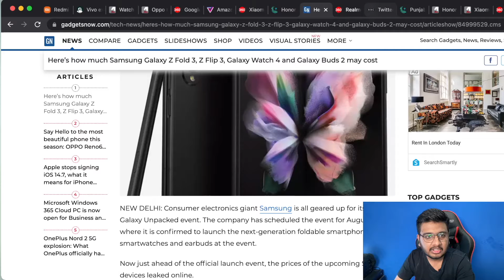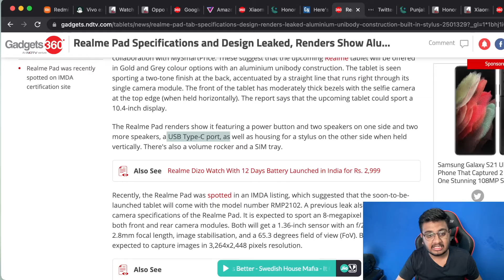Realme Pad Specifications and Design Leaked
Realme Pad specifications and designs have been tipped into much greater detail in a new leak. The launch date for the upcoming tablet is still a mystery, but it is expected to be released around the third quarter of 2021. Reproductions shared by a tipper suggest that the Realme Pad comes in two color choices and will have an aluminum unibody construction. Recently, the upcoming Realme tablet also called the Realme Tab has been spotted on the IMDA certification site with its camera specifications.